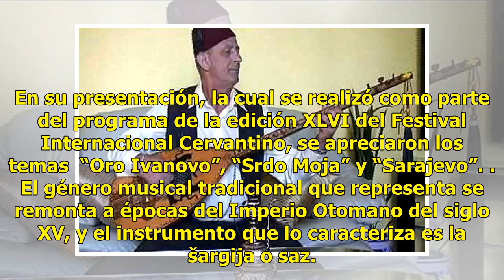Damir Imamovic presenta un concierto de música tradicional de Bosnia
El músico Damir Imamovic presentó en la Calzada de las Artes un concierto de música tradicional de Bosnia, en el que mezcló los sonidos del violín, bajo y percusiones. El también compositor sigue los pasos de su padre y abuelo, cantantes de Sevdah, la cual es una palabra que significa anhelo, amor p...